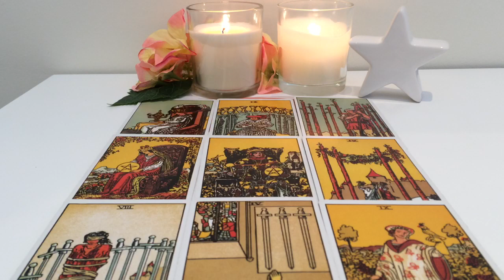Cancer December 4-December 10: You won't give up on them. You're holding on! Think carefully!